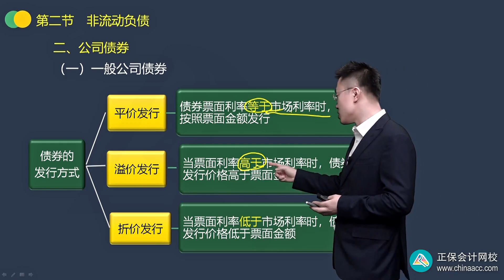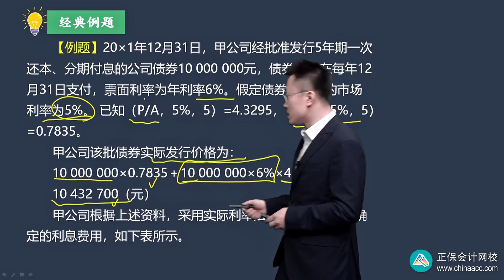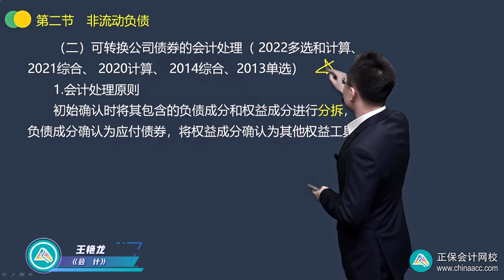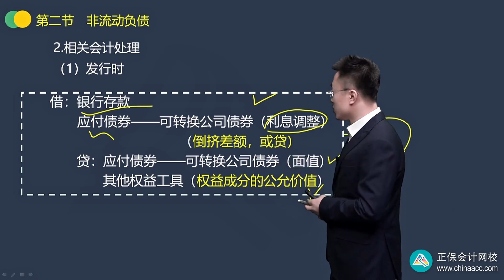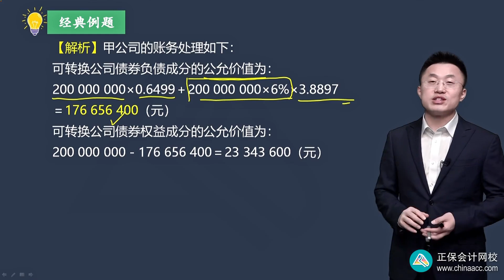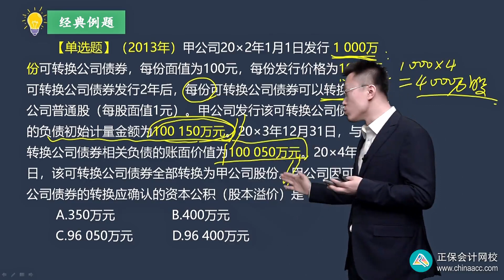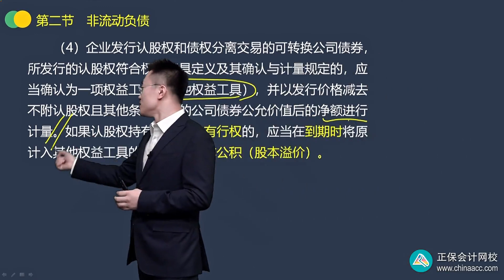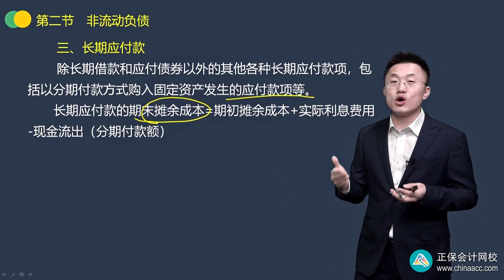0803第03讲 非流动负债（一）